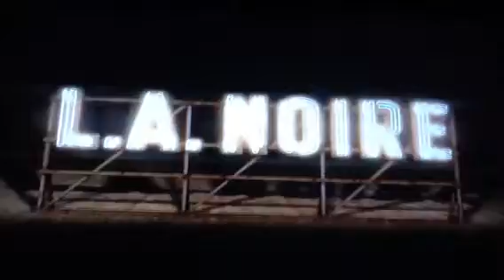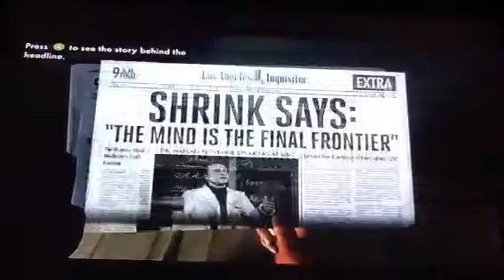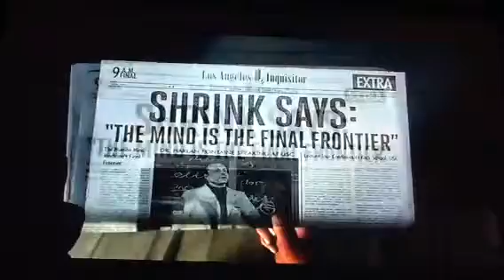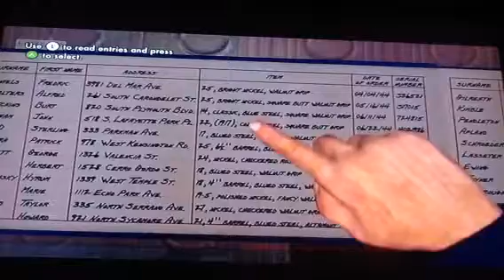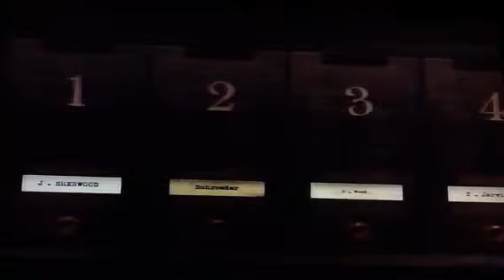Let play LA NOIRE part 1